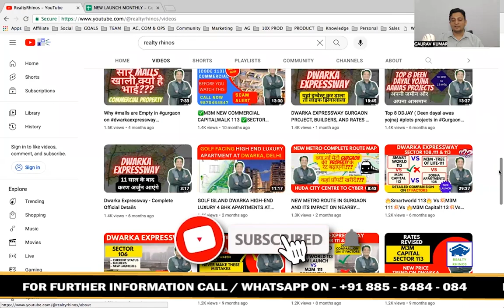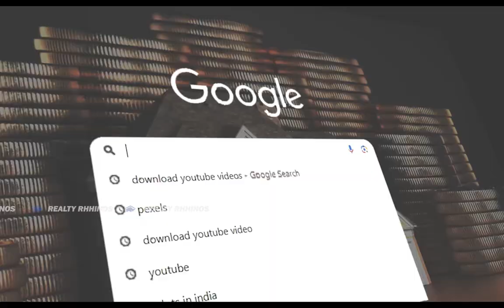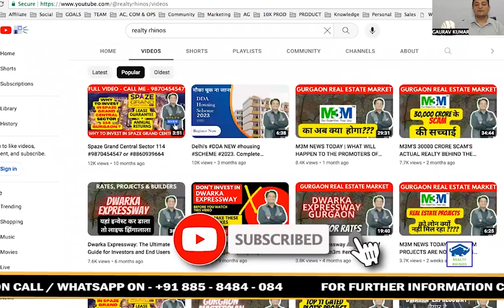Top 7 New Launches in Gurgaon Market for Investors and End users by Reputed Builders (updated Video)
Top 7 New Launches in Gurgaon Market for Investors and End Users by Reputed Builders

Our Services
1. Primary Market Transactions – Original Booking with the Leading Developers
2. Secondary Market Transactions to our Existing Clients
3. Corporate Leasing for the Builders and Corporates

1. Dwarka Expressway (NPR) – Gurgaon
2. Golf Course Extension Road Gurgaon
3. New Gurgaon
4. Southern Periphery Road – SPR – Gurgaon

Important Links
1. Connect us on Whatsapp